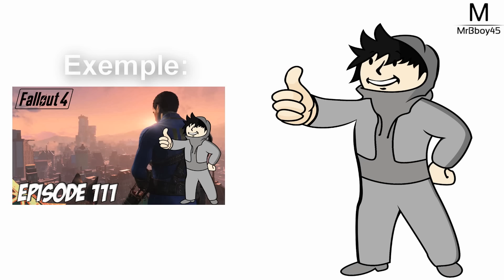Fallout 4 - L'aventure Radioactive | Tous à l'abri, Vite ! | #1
Préparez vous pour une folle et longue aventure ! Bienvenu dans Fallout 4 ( Sur PC en ULTRA ) ! J'espère que vous êtes prêt à rentrer dans l'abri 111 car on part pour un Let's play totalement dinguos :D Retrouve un épisode tous les jours ou tous les deux jours au grand minimum !

Mon matos

Partenaire !